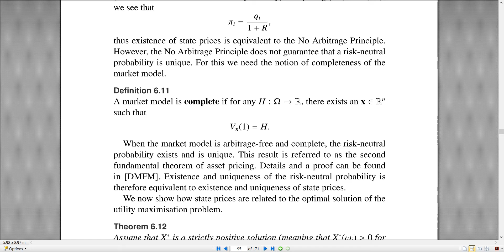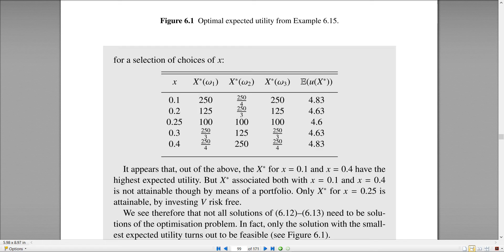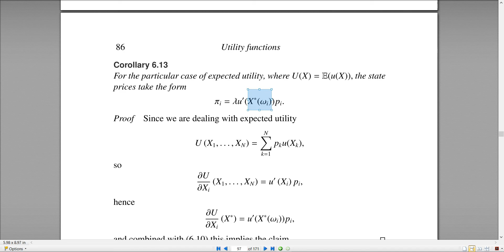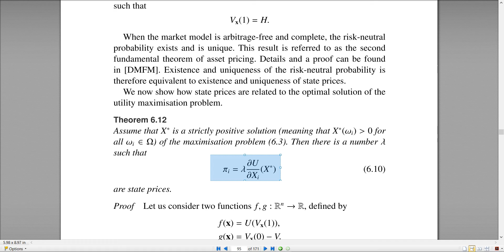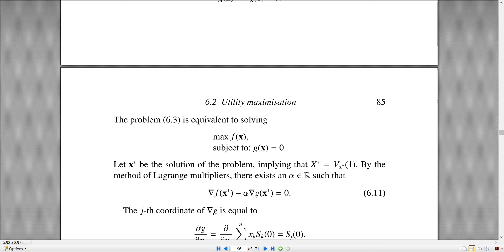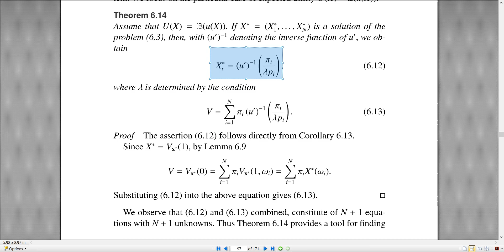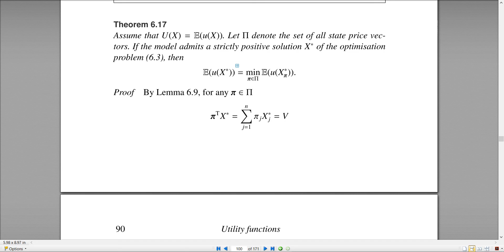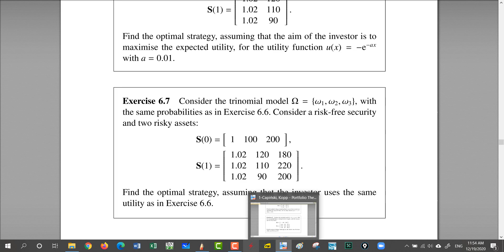Mathematical Finance 1 - Session 10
State Price Vector
Utility Maximization